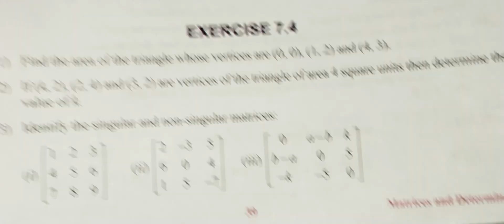11th Maths/Ch:7/Exercise:7.4-3rd sum-samacheer syllabus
11th Maths/Chapter:7/Exercise:7.4-3rd sum-samacheer syllabus